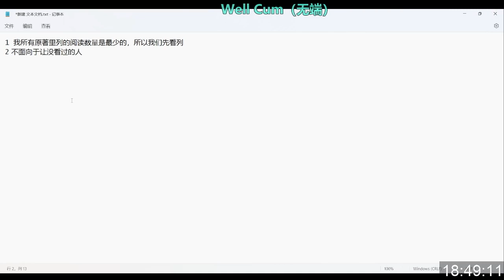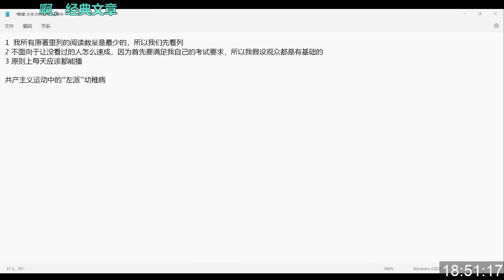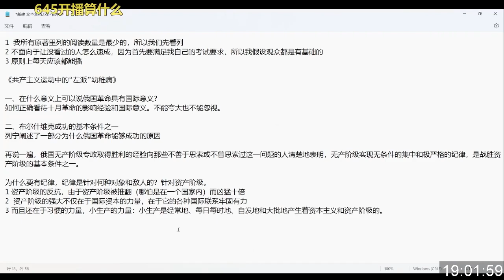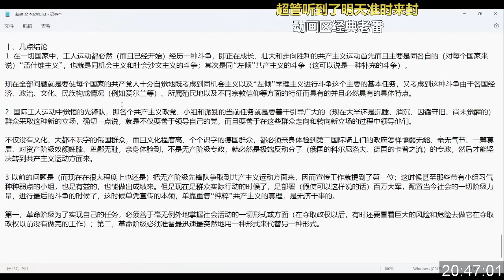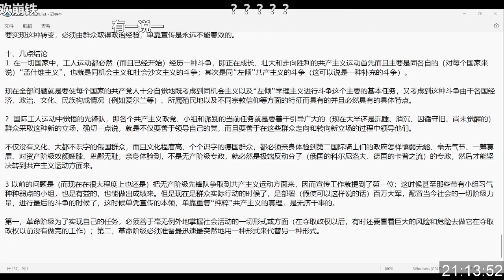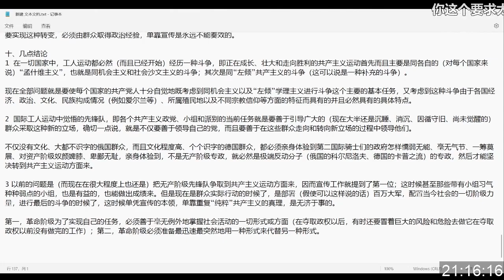【倚红偎翠阁主】2024 1 31想起啥东西得讲一下 去无声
倚红偎翠阁主B站直播间